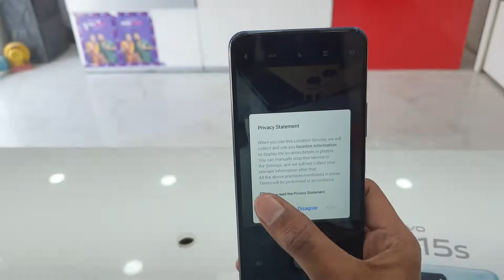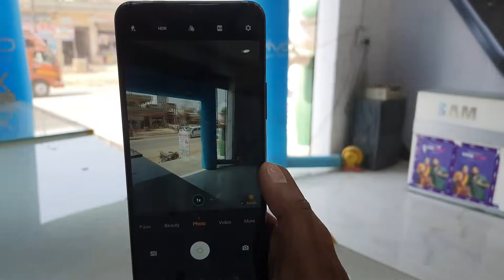Vivo y15s Unboxing look & Camera check